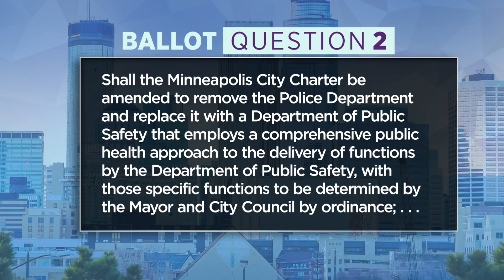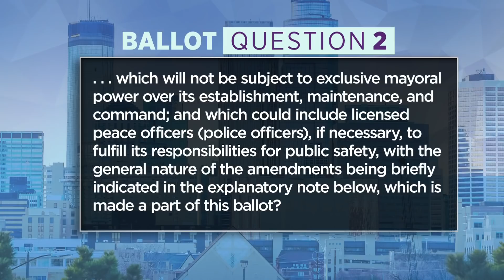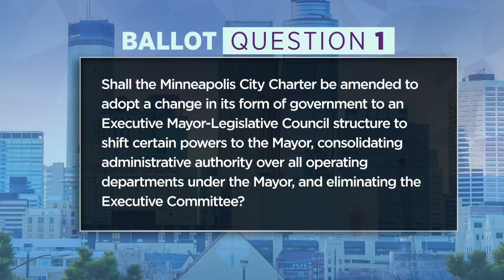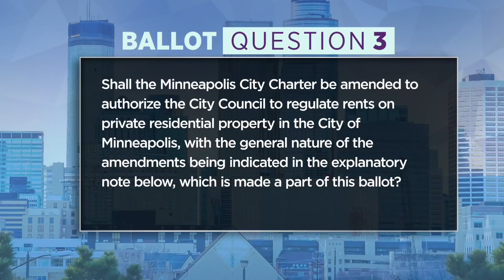WCCO Minneapolis Mayoral Debate: Full Broadcast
WCCO has invited the top contenders for Mpls. mayor to a live debate -- Jacob Frey, Sheila Nezhad, Kate Knuth and A.J. Awed. Join us as they tackle the issues facing the city, beginning with the controversial ballot question on policing.